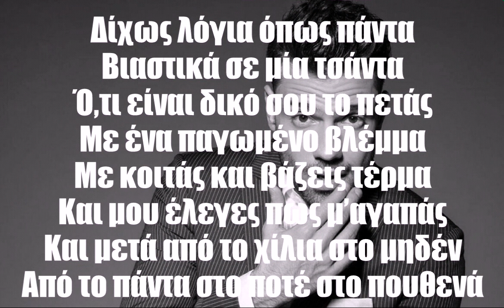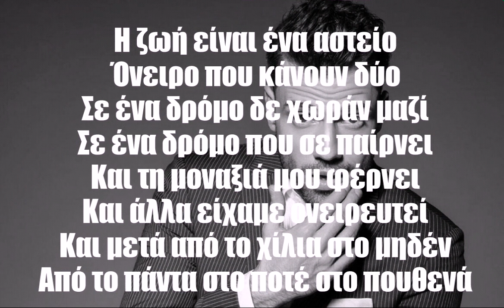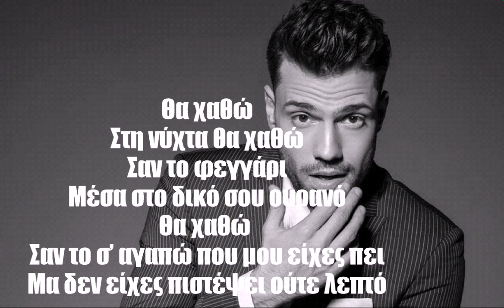Θα Χαθώ - Κωνσταντίνος Αργυρός (Lyrics)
Θα Χαθώ - Κωνσταντίνος Αργυρός

🎵Μουσική:
📑Στίχοι:
💿Άλμπουμ: Μάλλων Κάτι Ξέρω [2011]

[Cobalt Music]

Στίχοι:
Δίχως λόγια όπως πάντα
βιαστικά σε μία τσάντα
ό, τι είναι δικό σου το πετάς
με ένα παγωμένο βλέμμα
με κοιτάς και βάζεις τέρμα
και μου έλεγες πως μ’αγαπάς
και μετά από το χίλια στο μηδέν
από το πάντα στο ποτέ στο πουθενά

Θα χαθώ στη νύχτα θα χαθώ
σαν το φεγγάρι μέσα στο δικό σου ουρανό
θα χαθώ σαν το σ’ αγαπώ
που μου είχες πει μα δεν είχες πιστέψει ούτε λεπτό
Δίχως λόγια όπως πάντα βιαστικά
σε μια τσάντα την καρδιά μου μέσα την πετάς

Η ζωή είναι ένα αστείο
όνειρο που κάνουν δύο
σε ένα δρόμο δε χωράνε μαζί
Σε ένα δρόμο που σε παίρνει
και τη μοναξιά μου φέρνει
και άλλα είχαμε ονειρευτεί